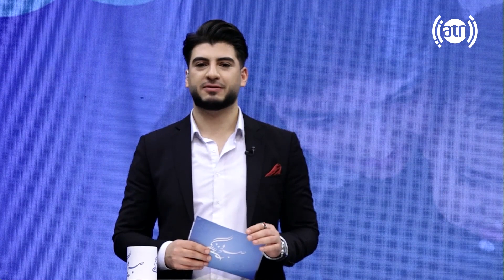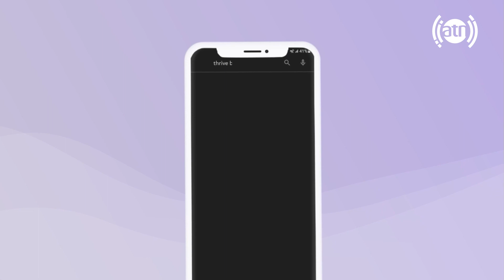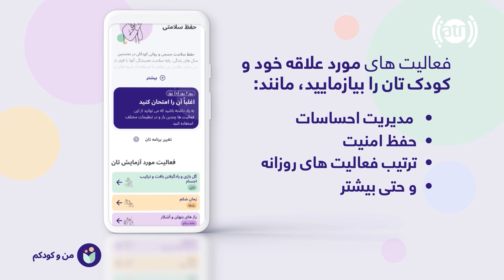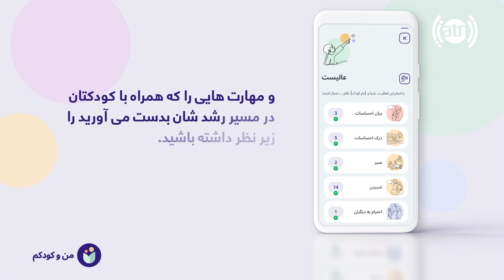آشنایی کودک با اجتماع، معرفی و طریقه نصب اپلیکیشن رایگان من و کودکم توسط رستم رسولی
Kids and community engagement, Mano Kodakam Free Mobile App introduction and installation guide, by Rostam Rasuli

برای اطلاعات و رهنمایی بیشتر، اپلیکیشن رایگان من و کودکم را همین اکنون دانلود نمایید!
لینک دانلود اپلیکیشن برای موبایل های Android و iOS

د زه او ماشوم مې وړیا اپلکیشن همدا اوس دانلود کړئ!